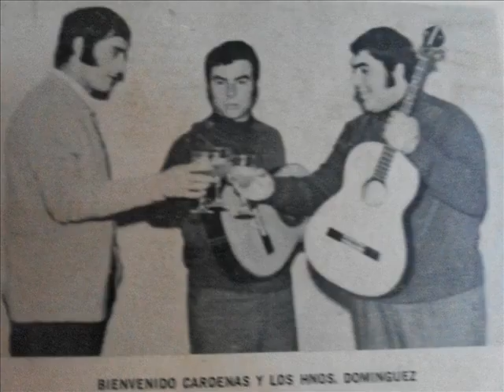Bienvenido Cardenas con El Conjunto Hnos, Dominguez - Bendito Amor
Vals Peruano
Autor - Mario Cavagnaro
Long Play - La Voz Sentimental De America
Sello -  Magenta